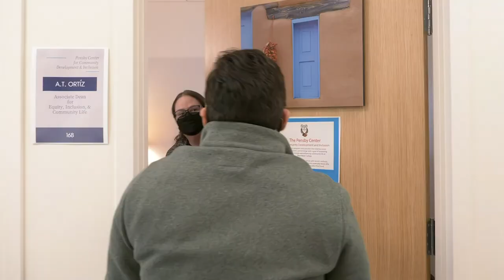Bryn Mawr College - The New Student Life and Wellness Building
With the new Student Life and Wellness Building that opened its doors this semester, Bryn Mawr has created a welcoming space for students that brings together three key centers to create a synergy that redefines wellness for the community.

“This project began with the need to build a Health and Wellness Center that is inviting and accessible,” says Dean of the Undergraduate College Jennifer Walters. “The new building makes it possible for us to advance a concept of wellness that includes learning how to care for yourself and communities that are important to you. Locating the Pensby Center for Community Development and Inclusion and the Career & Civic Engagement Center with health and wellness services and programs creates opportunities for innovation and collaboration in student life.”